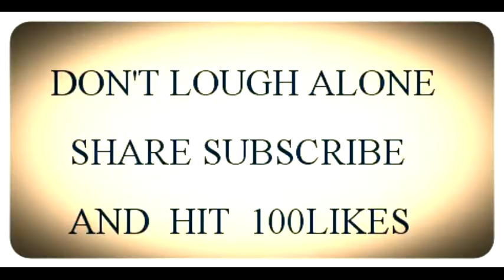Oggy special boom rang videos #2